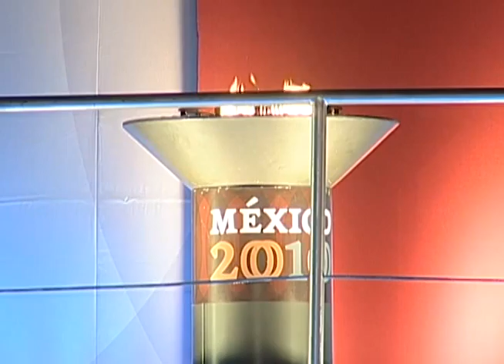Guillermo Padrés encabezó ceremonia de conmemoración de las fiestas patrias. 24-11-2009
Hermosillo, Sonora. La plaza Alonso Vidal en el centro histórico de la capital Sonorense quedó iluminada con fuegos pirotécnicos y el pebetero al celebrarse la recepción del fuego que nos recuerdan los 200 años de Independencia Nacional y los 100 años  de la Revolución Mexicana. El Gobernador Guillermo Padrés Elías, acompañado de su esposa Iveth Dagnino de Padrés, encabezó una emotiva ceremonia cívica en la que familias Hermosillenses disfrutaron la llegada del fuego bicentenario celebrando los honores al lábaro patrio y entonando el Himno Nacional Mexicano.

Fecha del evento: 24 de Noviembre del 2009